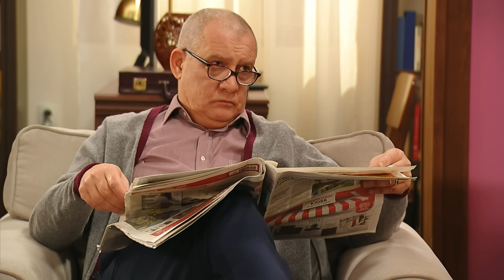Pogrešan čovek | Epizoda 125 (domaća serija)